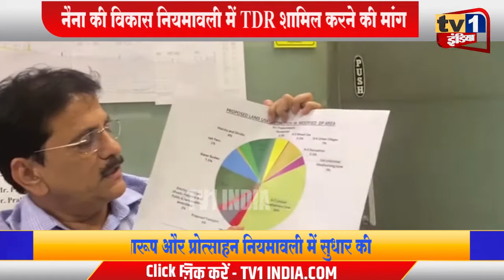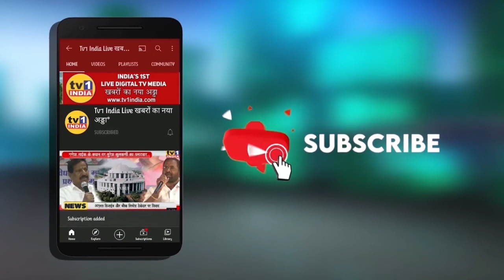Prakash Bawiskar | Naina विकास नियमावली में TDR शामिल करने की मांग